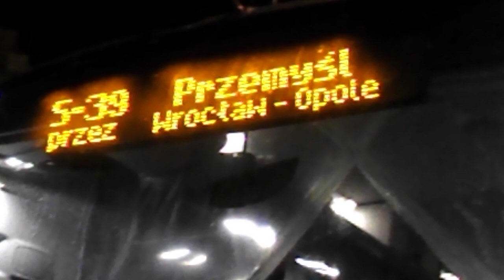DSCN1312 Wracam Sindbadem z Paryza z Giovanni bez kasy a z kasa!,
Giovanni przed laty mieszkal u mnie w studecce malym mieszkanku w Paryzu na 82 Avenue de Flandres!Wciaz mial problemy z pracodawca,wciaz nie mial kasy za prace!Litowalem sie i  przygarnalem go mimo ze mialem mikro-mieszkanko,ktore legalnie przed 23 Laty wynajmowalem w Paryzu,tu razem wracamy do Polski! Tu wyszedlem z autobusu w Niemczech by Wam to nakrecic!hokka!
Opowiadam skad mialem pieniadze na bilet i kto mi dal czy pozyczyl sam od siebie bym mial za co wrocic i nie jechac auto-stopem!